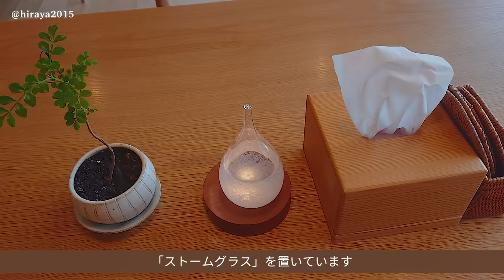【ルームツアー】田舎暮らし。旅館のような小さな平屋でシンプルな生活・間取りすべて紹介｜ナチュラルな癒しの和空間｜畳部屋｜一戸建て・家族暮らし Japanese room tour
旅館のような素敵な平屋です🗻玄関からお庭に至るまでたくさんご紹介いただきました。お家づくりのご参考に✍️お部屋の詳細&お部屋主さまのInstagramやQ&Aはぜひ下記をご覧ください✨

毎週さまざまなお部屋をご紹介しています◎
ぜひ動画のご感想など、コメントお待ちしております😊

今回のお部屋  @hiraya2015さん

暮らし｜家族3人暮らし(夫婦＋娘)

職業｜夫：会社員　妻：ピアノ教室講師

年齢｜夫50代・妻40代

住まい｜非公開

部屋のタイプ・広さ｜戸建て 約27坪・3LDK
リビングダイニング14畳・和室6畳・寝室10畳・ピアノ部屋6畳

部屋全体が常にスッキリすることを心掛けて空間に余白を持たせています。
床やテーブル、カウンター、壁などに物を置き過ぎたり飾り過ぎないようにしています。

旅館をイメージして落ち着きのある雰囲気や心が和む和モダン空間を意識しています。

・ダイニング照明　ルイスポールセンPH5（家の建設会社から頂きました）
フォルムと柔らかい光が気に入っています。

・ダイニングチェア　PePe（宮崎椅子製作所）
座り心地の良い座面、軽くて持ち運びしやすいので掃除が楽。フォルムもお洒落で気に入っています。

00:00  opening
00:19 お部屋の説明
00:49 ダイニング
03:03  キッチン
06:14 リビング(テレビ周り)
07:36 和室
10:30 寝室
11:33 ウォークインクローゼット
12:25 仕事部屋(ピアノ教室)
12:55 洗面所&浴室
15:41 玄関
18:30 トイレ
19:22 お庭周り
20:56 最後に
21:22 ending

※お願い
こちらの動画はお部屋主様にご協力いただき完成した動画です。
主様が不快に思われますコメントは削除させていただく可能性もございます。